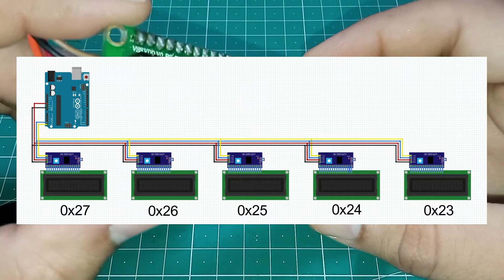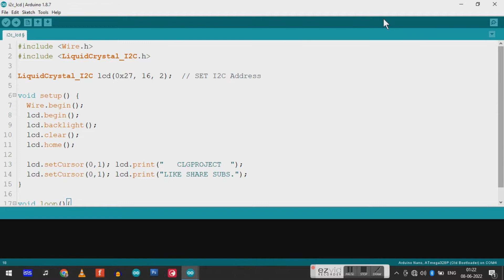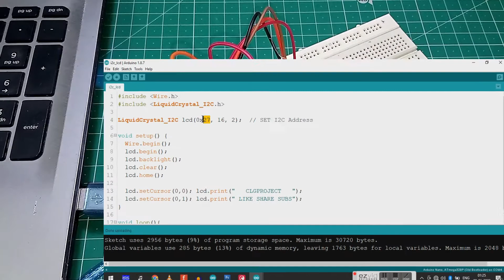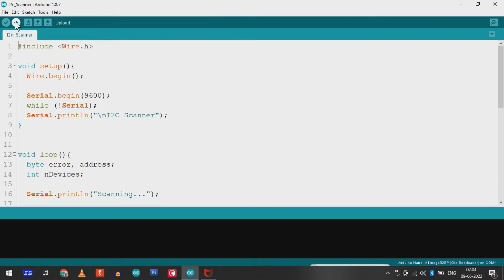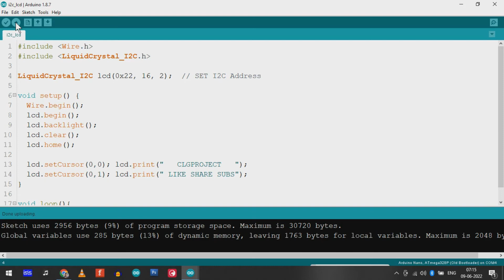How To Change I2C Address Of LCD | Connect Multiple LCD's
How To Change I2C Address Of LCD | Connect Multiple LCDs

Hello, friends once again welcome to your college project. In today's video, I am going to tell about i2c LCD. Friends, I2C LCD is very popular for some time now. LCD with Normal Parallel communication is used very less nowadays. So in today's video, I will tell you about a common problem related to i2c LCD.
Because with i2c LCD we can connect many LCDs through a single line. But we have to change their I2C address. So in today's video, I will tell you how to change the address of the I2C LCD. So friends let's start today's video.

First of all, we use a breadboard. And put an Arduino Nano on top of the breadboard. Here I have used Arduino Nano. But you can use any Arduino. Now I use an I2C LCD and I have already installed four jumper wires from it. So I also put them on the breadboard. Now we do the connection between the LCD and the Arduino Nano. Take friends, the connection is done, so now we take a USB cable and connect it to the Arduino. And on the other hand, we also connect it to PC. Now we open Arduino IDE and inside it, we have already opened the code of i2c LCD.
Now we upload this code. To upload, we select the Board, Processor, and Port here. And after that, we click on upload. Now the code has been uploaded and you can see that something is written on the LCD here. Now if we look at this code, an i2c address has been given here which is 0x27. This is the default address of the LCD,
if we want to use more than one LCD, then we have to enter a different address here.
But how can we change this address, let's see.
Here a total of three jumpers are given on the back side of the I2C module.
We can change the i2c address by shortening them.
Here we can shorten any number of jumpers.
One, two, or three, and any one can do Jumper Short.
And according to these jumpers, the I2C address will change.
So friends, at the moment we shorten A1 Jumper.
Now we connect the Arduino back to power,
so you can see that nothing is written on the LCD.
This means that its address has been changed, and now
we have to use a new code to check its I2C address.
And this code is I2C Scanner, you will also find the link to this code in the description.
Now we upload this code, and after uploading when we open the serial monitor.
So here it is written I2C device found at address 0x26.
This means that the I2C device is connected to the address 0x26,
so friends, the new address of the LCD that is connected is 0x26.
And its old address was 0x27 because we have shorted
a jumper here, so its address has been changed.
Now again we see here by shorting some jumpers of the LCD.
Friends, now I shorten A0, so here the address of the I2C LCD is 0x22.
So, friends, there are three jumpers here and with these three jumpers, we can make 8 combinations.
Through these 8 combinations, we can connect 8 LCDs.
So, friends, we open the code of i2c LCD again and upload it.
Before uploading, here we also change its address which is 0x22.
Take friends, the code has been uploaded and some characters are written on the NCD as soon as it is uploaded.
So friends, in this way you can read and change the
i2c address here and use multiple LCDs. Friends, even in
the code, you can easily connect multiple LCDs by
using this function in multiple places for different i2c addresses.
So, friends, that's all for today, tell me how you like this video by commenting.